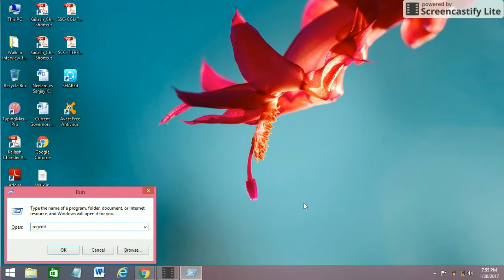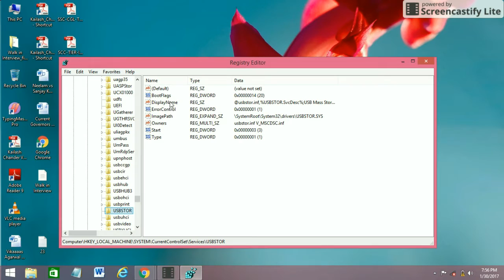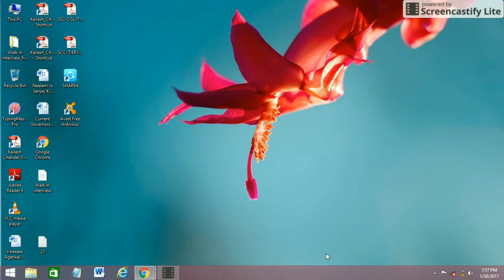How To Disable usb Port in Windows PC 💻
How to block USB port in computer and laptop and score your data

Go to run
Type =regedit
Search hkye local machine
System
Current control set
Service
Usbstore
And change the value as 4

Your USB port has been blocked
Go to same proceger to unblock it
This video shows you How to Enable or Disable USB Port from your Windows Computers. Prevent Users from USB port of Your Computers.
Mr. Kashyap